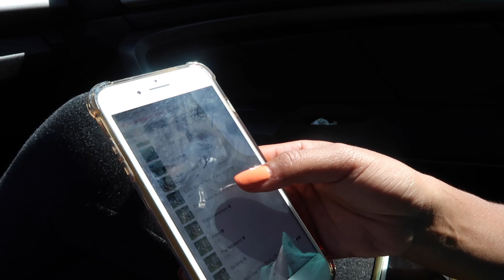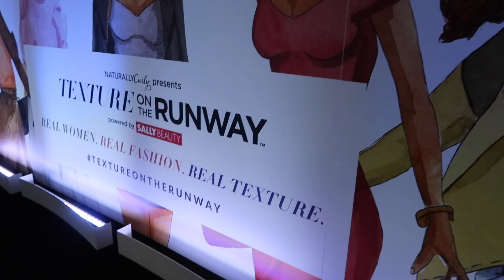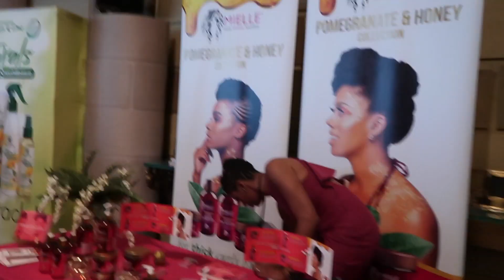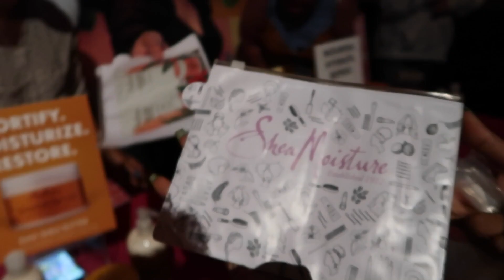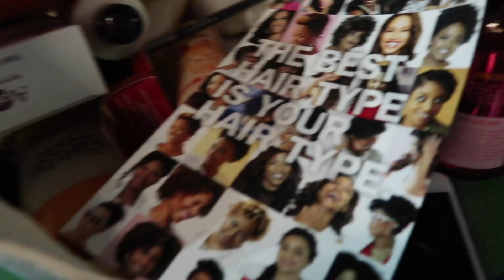NYFW VLOG: Naturally Curly's Texture On The Runway!!!!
⇘hey! before u scroll to the comments… important things below⇘

🎥 camera, lens, music + EDITING
►main cam: Canon 80d
►lens: Canon 50mm 1.8 f/s STM  lens
►vlogging cam: Canon g7x
►software: Final Cut Pro X
►light: Natural + Ring Light

other FAQ’S
►what's my hair type? 4a/b (presumably)
►skin? how?

more questions ms/mr nosey??
**GET PAID TO ASK ME QUESTIONS!! Campfire is such a cool new app. When you ask me a great question on Campfire, I’ll send you a personalized audio response – and you’ll also GET PAID whenever anyone else listens in. I’m donating 15% of my proceeds to Black Girls Break Bread!